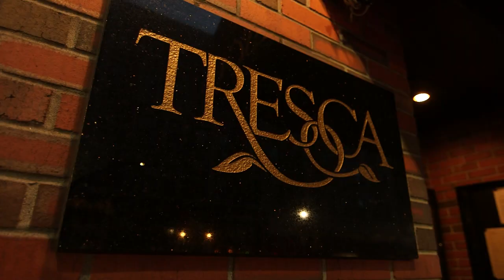Tresca - North End (Phantom Gourmet)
Tresca on Hanover Street has a new menu, new atmosphere, and new chef. But owner and Boston Bruins legend Ray Borque is still there (and he's still obsessed with pasta).